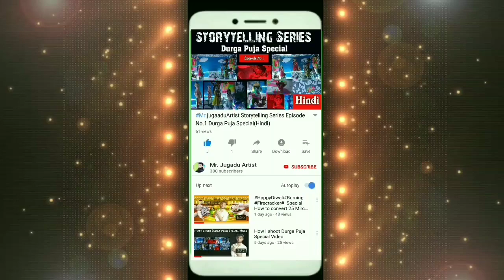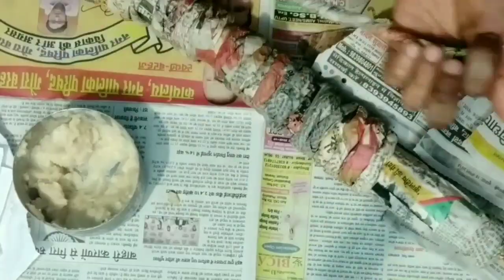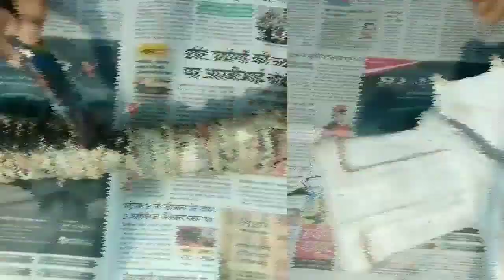Making Stormbreaker Axe of Thor Using Waste Materials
Hello friends

In Today video I am Making Stormbreaker Axe of thor using Newspapers and other Waste Materials at Home
Specially this video is for Marvel fan's 😍😍
This video is very short but making Stormbreaker Axe of thor it's take 1 Month for making this stuff same like Real I put every skills which I have to making this Stormbreaker Axe of thor.